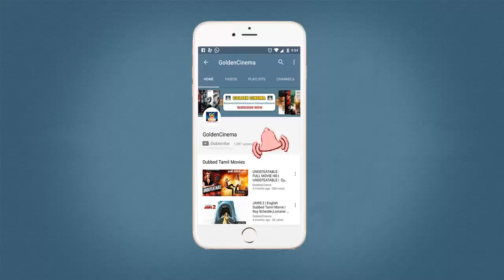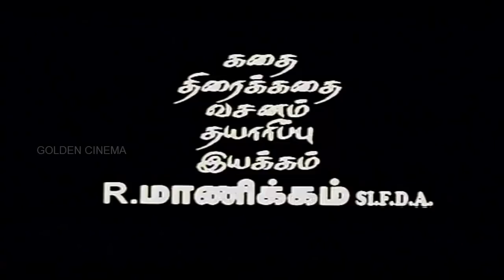தொட்டு செல்லும் தென்றலே | Thottu Sellum Thendraley Movie HD | Romantic Tamil Movie | GoldenCinema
Cast: Sridev, Sathya, Risha, Reshmi, Muthukalai, Chandrasekar

Director: R Manikkam

Producer: R Manikkam

GoldenCinemas